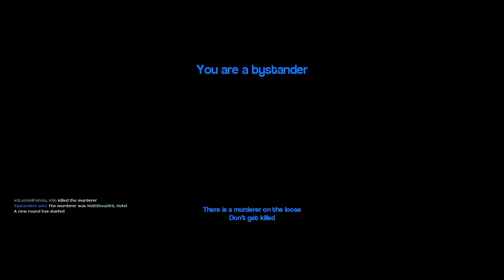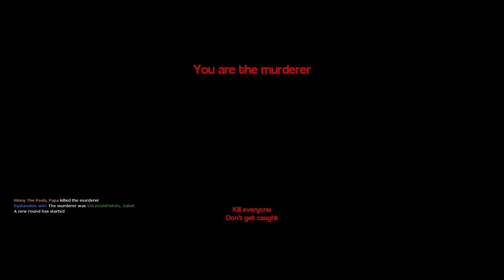Murder ...The Sole Murderer...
Let's Play Murder in Garry's Mod with xXLeGoldFishXx, MattShea369, and MrDudepuppet!

The Solar Gamer

'Nathaton'

Garry's Mod is a game by Valve.